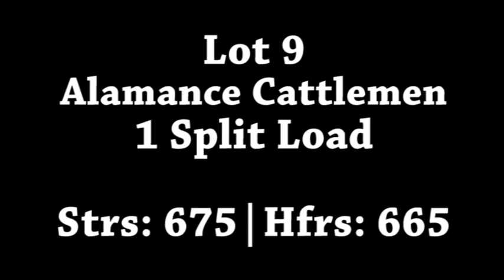Lot 9-Alamance County Cattlemen